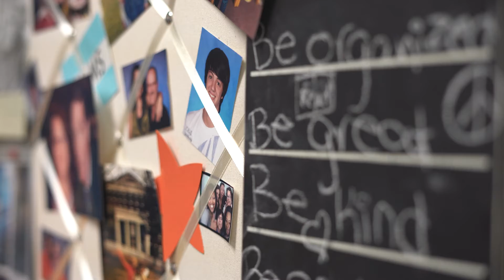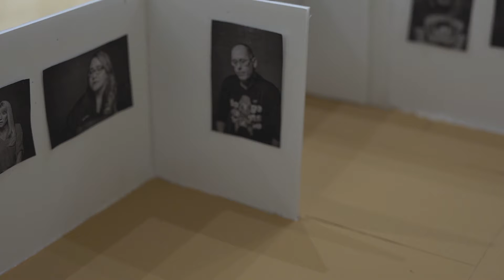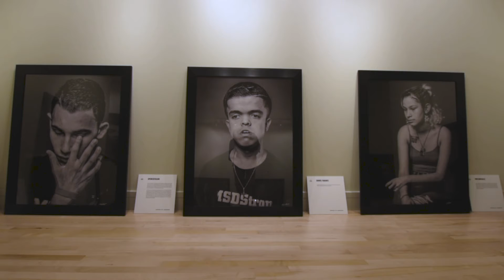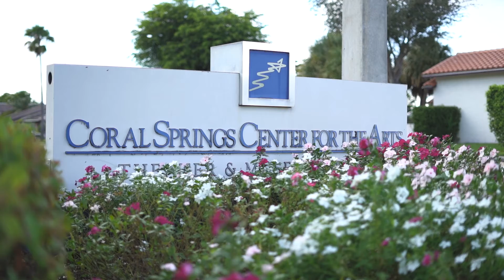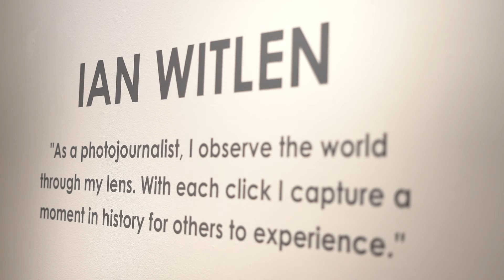Anguish in the Aftermath by Josh Riemer - 2020 AAHSFF Best Documentary Nominee